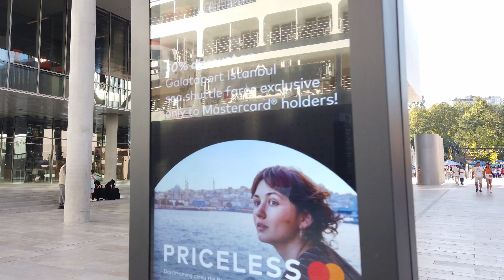GALATAPORT ISTANBUL 2023 | COMPLETE WALKTHROUGH | 4K 60FPS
Welcome to Galataport Istanbul – a mesmerizing fusion of history and modernity that beckons travelers to explore its captivating charm. Situated at the crossroads of cultures, Galataport stands as a testament to Istanbul's rich heritage and vibrant future. In this video, join us on an immersive journey through Galataport's cobbled streets, historic landmarks, and contemporary delights.

🏛️ Historical Treasures: Uncover the stories of the past as we delve into the historic treasures of Galataport. From the iconic Galata Tower to the charming Karaköy district, each corner resonates with echoes of bygone eras.

🛍️ Shopping Delights: Indulge in retail therapy like never before. Galataport offers a diverse array of boutiques, art galleries, and artisanal shops that cater to every taste and preference.

🍽️ Culinary Adventures: Immerse yourself in a culinary odyssey as we explore the gastronomic wonders of Galataport. From traditional Turkish delights to international flavors, the dining scene here is a treat for food enthusiasts.

🌆 Modern Marvels: Experience the pulse of modern Istanbul at Galataport. Discover contemporary art installations, vibrant street art, and the bustling energy that infuses this historic locale.

Whether you're a history buff, a food lover, a shopaholic, or simply seeking to soak in the vibrant atmosphere, Galataport Istanbul offers an unforgettable experience that caters to every traveler's desires.

📅 Plan your visit today and be enchanted by the allure of Galataport Istanbul!

Galataport İstanbul'a hoş geldiniz – tarih ve modernliğin eşsiz uyumunu yansıtan bu büyülü mekan, gezginleri etkileyici cazibesiyle keşfe davet ediyor. Kültürlerin kesişim noktasında bulunan Galataport, İstanbul'un zengin mirasını ve canlı geleceğini temsil ediyor. Bu videoda, sizi taşlı sokakları, tarihi anıtları ve çağdaş zevkleriyle dolu Galataport'un içine alarak, sürükleyici bir yolculuğa çıkarıyoruz.

🏛️ Tarihi Hazinesi: Galataport'un tarihi hazinelerini keşfederken geçmişin hikayelerini açığa çıkarın. İkonik Galata Kulesi'nden şirin Karaköy semtine kadar her köşe, geçmiş çağların yankılarıyla dolu.

🛍️ Alışveriş Keyfi: Daha önce hiç olmadığı kadar keyifli bir alışveriş deneyimi yaşayın. Galataport, her zevke ve tercihe hitap eden butikler, sanat galerileri ve zanaatkar dükkanlarının çeşitli bir yelpazesi sunuyor.

🍽️ Lezzetli Serüvenler: Galataport'un gastronomik harikalarını keşfederek bir lezzet yolculuğuna daldırın. Geleneksel Türk lezzetlerinden uluslararası tatlara, buradaki yemek sahnesi yemek tutkunları için bir ziyafet sunuyor.

🌆 Çağdaş Harikalar: Galataport'ta modern İstanbul'un nabzını hissedin. Çağdaş sanat enstalasyonlarını, canlı sokak sanatını ve bu tarihi mekanı enerjiyle dolduran canlılığı keşfedin.

Tarih meraklısı mısınız, yemek tutkunu musunuz, alışveriş hastası mısınız, yoksa sadece canlı atmosferin keyfini mi çıkarmak istiyorsunuz? Galataport İstanbul, her gezginin isteklerine hitap eden unutulmaz bir deneyim sunuyor.

📅 Ziyaretinizi planlayın ve Galataport İstanbul'un büyüsüne kapılın!